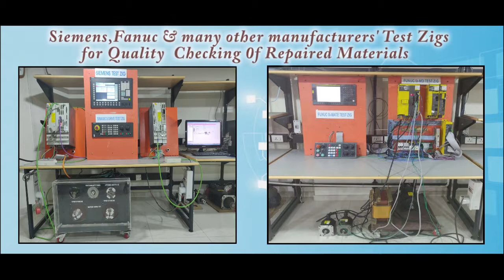FANUC A06B 6097 H202 Servo Amplifier Repairs @Advanced Micro Services Pvt.Ltd Bangalore,India